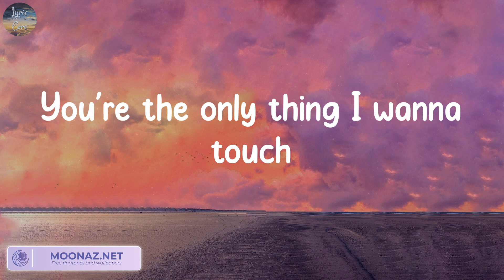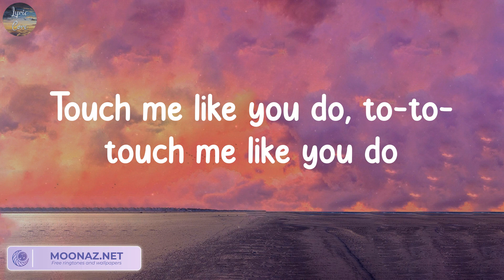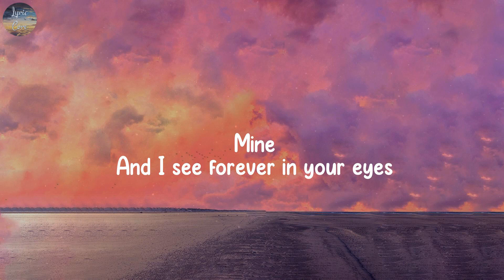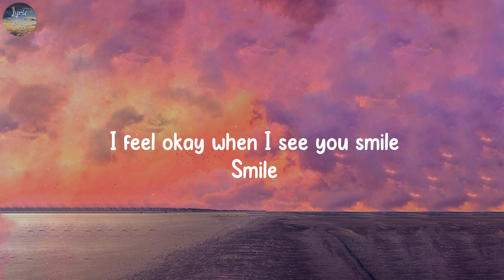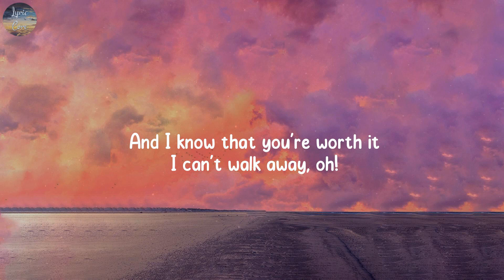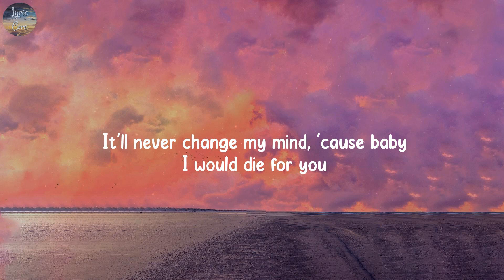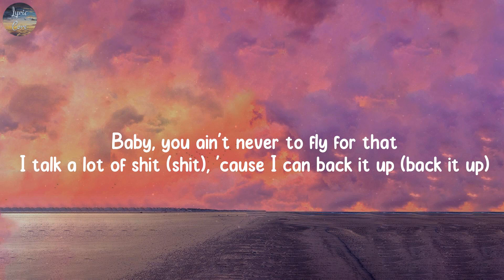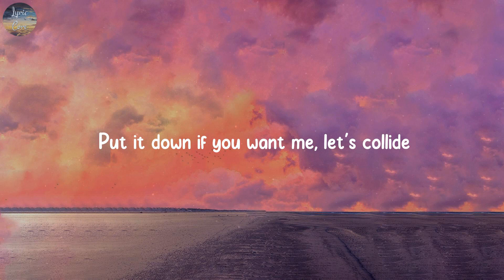Love Me Like You Do, Dandelions - Ellie Goulding, Ruth B.,...(Lyrics)